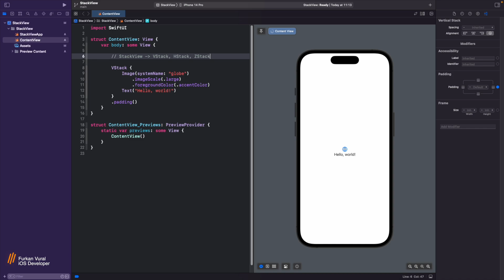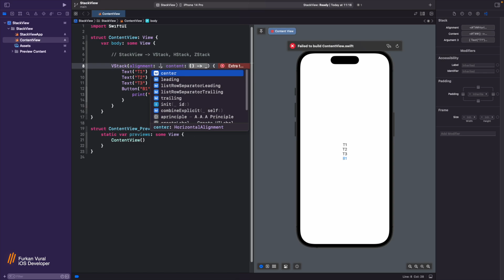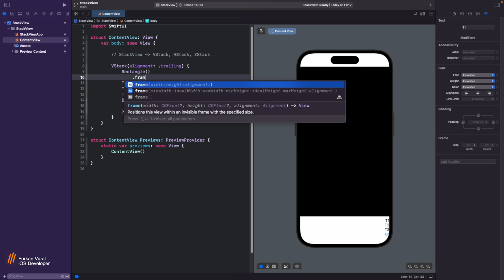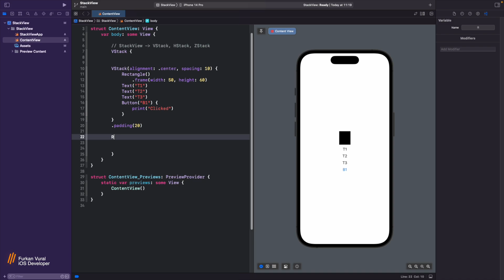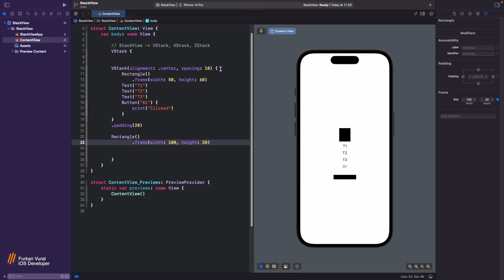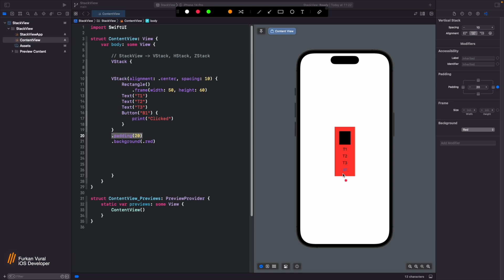VStack - Learning SwiftUI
🚀 SwiftUI VStack Nedir? | Temel Bilgiler ve Kullanımı 🚀

Merhaba arkadaşlar! Bu video, SwiftUI'da sıkça kullanılan ve önemli bir layout elemanı olan VStack'i anlamamıza yardımcı olacak. SwiftUI ile ilgili temel bilgileri paylaşmaya devam ediyoruz ve bu sefer VStack konusuna odaklanıyoruz.

VStack Nedir?: VStack, SwiftUI'da dikey bir düzen oluşturmak için kullanılan bir yapıdır. Bu video içinde, VStack'in temel özelliklerini ve nasıl kullanılacağını öğreneceksiniz.
Temel Kullanım: VStack'in nasıl kullanılacağına dair adım adım bir rehber sunuyoruz. Basit bir VStack oluşturma sürecini gösteriyoruz ve içine bileşenleri nasıl ekleyeceğinizi anlatıyoruz.
Örnek Uygulama: Gerçek bir örnek uygulama üzerinden VStack'in gücünü gösteriyoruz. Bir dizi bileşeni düzenlemek ve SwiftUI'nin kolay kullanımının tadını çıkarmak için bu örneği inceleyeceksiniz.

👨‍💻 Kimler İçin?

SwiftUI'yi yeni öğrenen geliştiriciler
SwiftUI ile daha fazla deneyim kazanmak isteyenler
Dikey düzen oluşturmanın etkili yollarını öğrenmek isteyen herkes